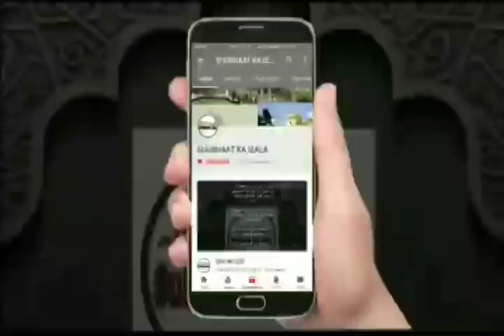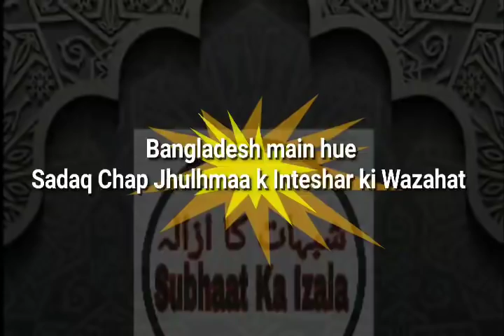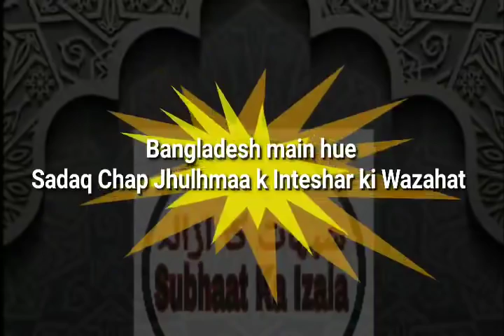Bangladesh Main hue Inteshar Ka Sach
Bangladesh main hue Sadaq Chap Jhulhmaa k Inteshar Fitne v Fasad ka Asal Sach